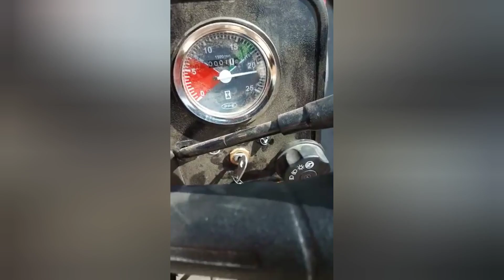MF 385 4x4